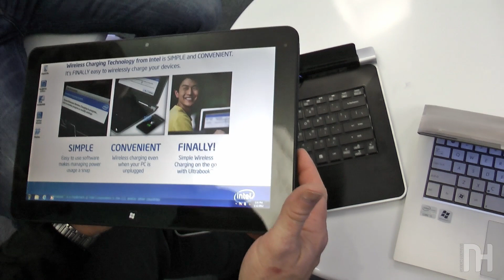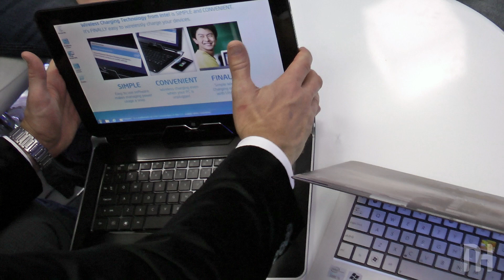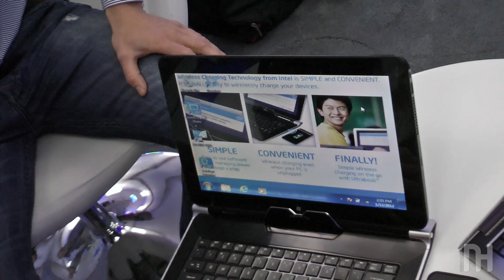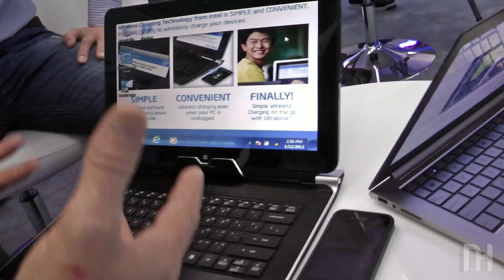Intel visar upp Ultrabook med avtagbar skärm [CES2012]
Intel har stora förhoppningar om Ultrabooks och pratar inte om något annat på CES. Under vårt visade Intel upp en intressant konceptdesign.